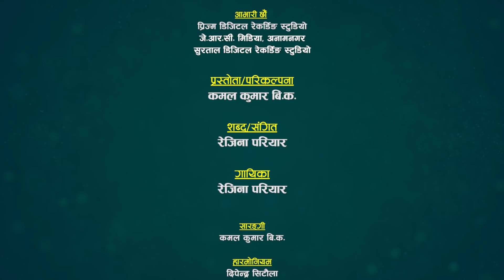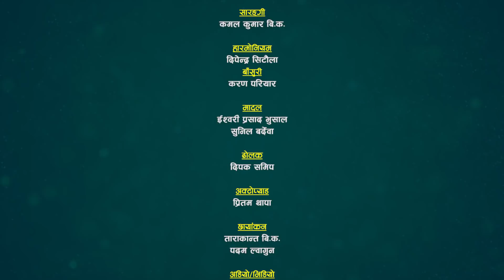ए आमा रैछु अभागी | Ya Aama Raichcu Avagi | Rejina Pariyar | रेजिना परियार | Sarangi Sansar Live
सुमधुर स्वरकी धनी गायिका रेजिना परियारको आवाजमा तिज गित सारङ्गी संसारमा तिज विषेश प्रस्तुती लोक तथा तिज गित हेरेर सल्लाह सुझाव प्रतिक्रिया दिन नभुल्नुहोला ।
साथै यस भिडियोलाई सेयर गरिदिनुहोला ।
धन्यवाद ।

Patron / Advisor
Arun Bista
Owner of

🎼 Sarangi Sansar Rodhi Teej Special
🎤 Host: Kamal Kumar BK
♬ Song : Nepali Folk & Teej Song

Thanks!

All rights of this video is with Sarangi Sansar & (Tarakanta BK)

Thanks!